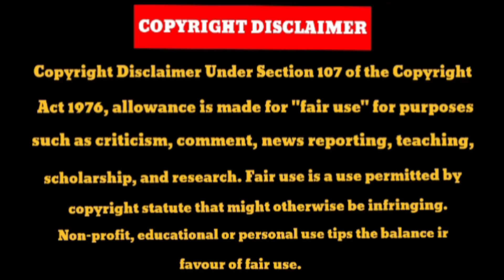Love is Written in the Stars in हिन्दी Explain🥰 || Ep 13 || fantasy romantic comedy drama💗explain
Love is Written in the Stars in हिन्दी Explain🥰 || Ep 12 || fantasy romantic comedy drama💗explain

I used only images in videos just for better understanding of
audience. Please consider my efforts also .I am happy to give revenue share. So,

Hello everyone this our channel R_k_drama❤️ here you watch latest Korean and Chinese dramas ❤️ explaination in your language Hindi.

Tags,

r_k_drama, YouTube, channels